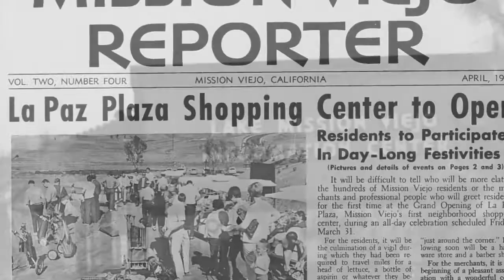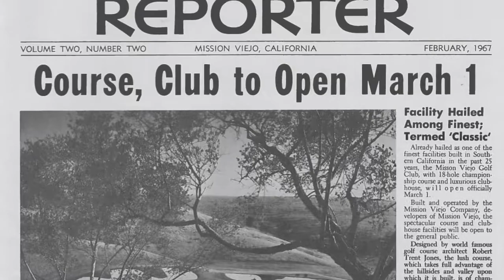Mission Viejo - A Look Back